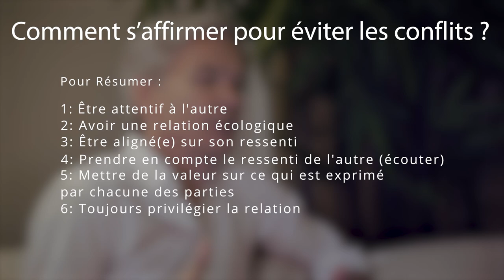Comment s'affirmer pour éviter les conflits ?